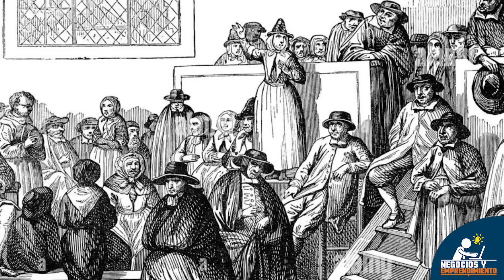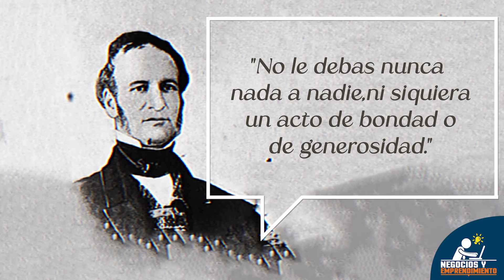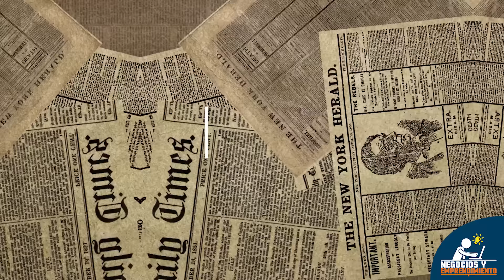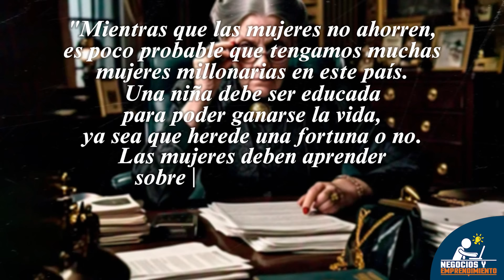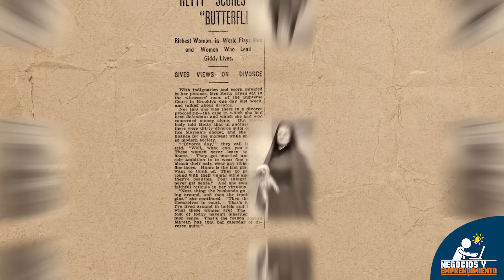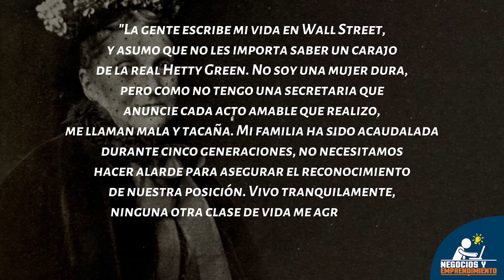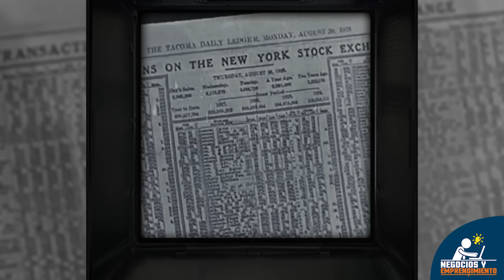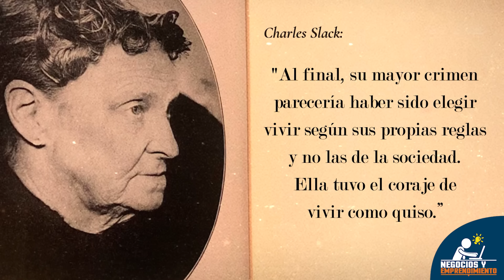La Mujer Más TACAÑA del MUNDO | Historia de Hetty Green, La Bruja de Wall Street 😱💰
¿Quién es la mujer más tacaña de la historia? Conoce a Hetty Green, quien fue reconocida por el Libro Guinness de los Récords como “La persona más tacaña del mundo”.

Era una de las mujeres más ricas del mundo, pero cosía sus propios calzones para ahorrar dinero y lavaba su vestido solo lo necesario para no gastar tanto jabón. Además, se alimentaba con restos de pasteles y galletas que conseguía por unos cuantos centavos en tiendas de comestibles y todos los días discutía para que le regalaran un hueso para alimentar a su perro...

Henrietta Howland Robinson, más conocida como Hetty Green por su apellido de casada, nació el 21 de noviembre de 1834 en New Bedford, una ciudad estadounidense ubicada en el estado de Massachusetts.

Hetty fue la hija mayor de Edward Mott Robinson y Abby Howland.

Su familia pertenecía a la Sociedad Religiosa de los Amigos, una comunidad religiosa de origen cristiano protestante también conocida como Los Cuáqueros, cuyos valores y principios están alineados con la prudencia, la austeridad y el trabajo duro. Estos valores y principios serían determinantes para la vida de Hetty.

La familia de Hetty era una de las más ricas de la ciudad desde cuatro generaciones atrás. Se dedicaban principalmente al negocio ballenero, a los bienes raíces, a las inversiones bursátiles y al comercio con China.

A la edad de 2 años, Hetty fue enviada a vivir con su abuelo materno, Gideon Howland, y su tía, Sylvia Ann. En casa de su abuelo, la pequeña comenzó a involucrarse en el tema empresarial y financiero prestando atención a documentos comerciales e informes bursátiles. Ella se encargaba de leerle a su abuelo todos los días las noticias financieras y datos de cotizaciones de acciones en el periódico, y él le explicaba cuáles eran las mejores acciones para comprar y por qué. Poco a poco, la chica fue aprendiendo estrategias comerciales y de inversión que más adelante le ayudarían a amasar su fortuna.

Conforme transcurría el tiempo, la personalidad de Hetty chocaba mucho más con los paradigmas y estándares sociales de la época. Pese a tener una posición económica destacada, no le interesaba vestir con ropas caras ni joyas para que los demás se dieran cuenta de que pertenecía a una familia adinerada; todo lo contrario, procuraba vestir con trajes sencillos y empezó a adoptar un estilo de vida muy austero.

Cuando la chica cumplió 20 años, su padre le obsequió un armario con vestidos caros y de moda para que “vistiera como dama” y consiguiera marido. ¿Qué hizo ella? Vendió los vestidos y con el dinero compró bonos del gobierno, dejando así bien claro cuáles eran sus prioridades.

Posteriormente, Hetty fue enviada a Nueva York para que se relacionara con la alta sociedad y conociera algún hombre de su nivel con el que pudiera casarse. Poco tiempo después regresó sin marido, pero sí con nuevas inversiones y entusiasmada por seguir aprendiendo de negocios al lado de su padre. Su padre se llenó de orgullo al ver que ella compartía su placer por ganar dinero. Caso contrario ocurrió con su madre y su tía, quienes se preocupaban por el futuro de la joven si no lograba conseguir un buen esposo.

Llena de determinación, se mudó definitivamente a Nueva York para invertir en la bolsa de valores y en bienes raíces. Sus inversiones favoritas eran las relacionadas con minería, ferrocarriles y bonos gubernamentales. También otorgó préstamos a empresarios e invirtió en préstamos sobre hipotecas. No le gustaba especular, prefería hacer inversiones a largo plazo y adquirir activos bien respaldados que estudiaba con meticulosa dedicación.

Poco a poco, su patrimonio comenzó a crecer gracias a sus grandes habilidades para las finanzas y los negocios, las mismas que había desarrollado desde la infancia aprendiendo al lado de su abuelo y su padre.

Con mucha astucia e ingenio, Hetty fue abriéndose espacio en el mundo empresarial y financiero mientras las miradas de la sociedad se posaban sobre ella cuestionando qué hacía una mujer dedicándose a actividades que eran consideradas exclusivas para hombres.

En octubre de 1998, Hetty Green apareció en la portada de la American Heritage Magazine, ocupando la posición número 36 entre “Las 40 personas más ricas en la historia de Norteamérica”, siendo la única mujer en la lista.

Así concluimos la fascinante historia de Henrietta Howland Robinson, o Hetty Green, una mujer visionaria con un gran talento para las finanzas y los negocios que logró abrirse espacio en una sociedad que no se cansó de juzgarla. Una mujer muy adelantada a su época que fue pionera en las estrategias de inversión contraria y que dejó un enorme legado en el mundo financiero. Una mujer que, con disciplina y astucia, construyó su propio camino y pasó a la historia como una de las mejores inversionistas de todos los tiempos.